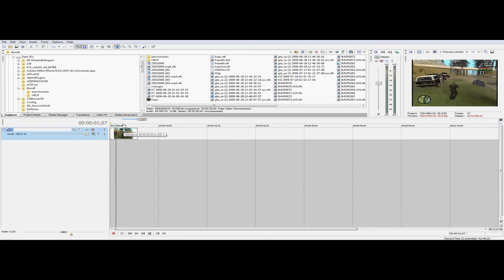How To Do Slowmotion Sony Vegas 8.0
Slow slowmotion vegas i show you how to do slowmotion with sv